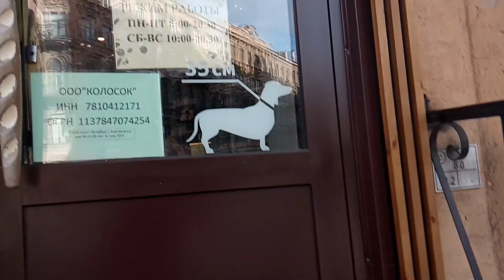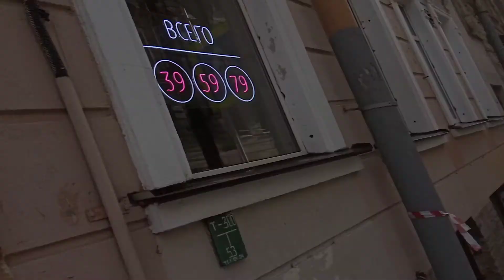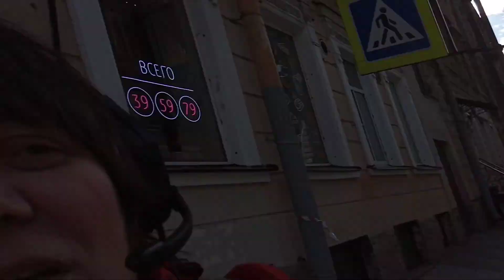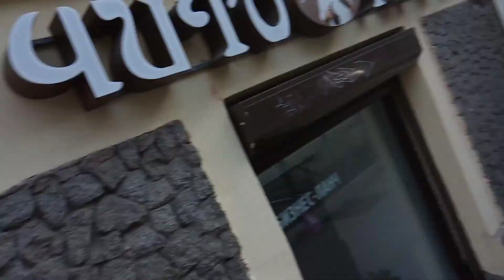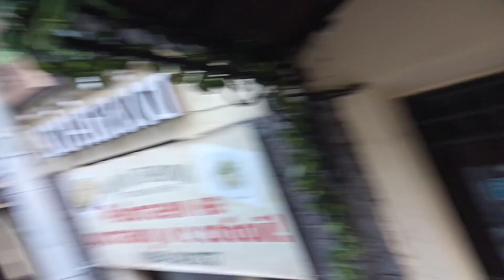Снова рассуждаю и делюсь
Бомбануло по полной